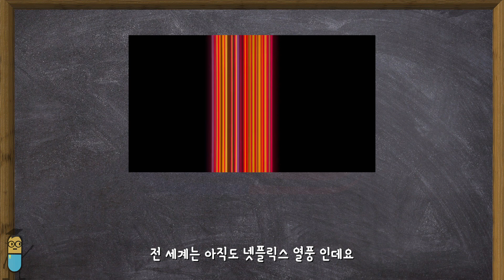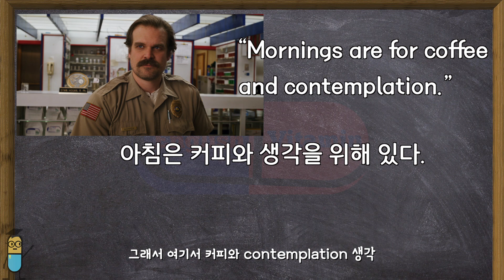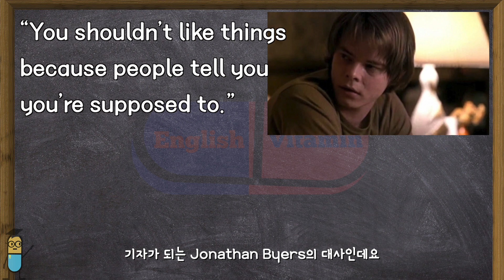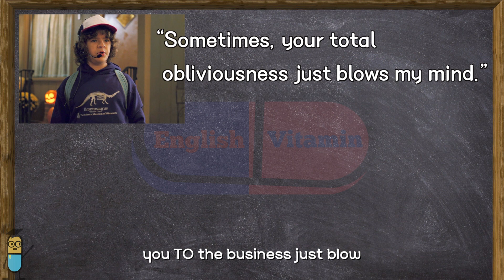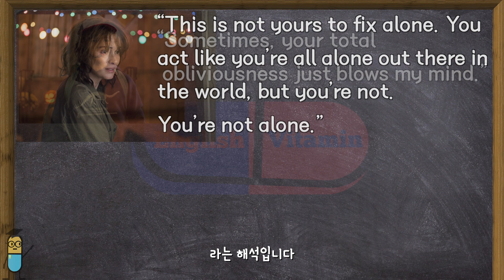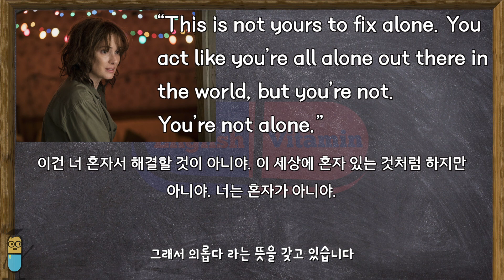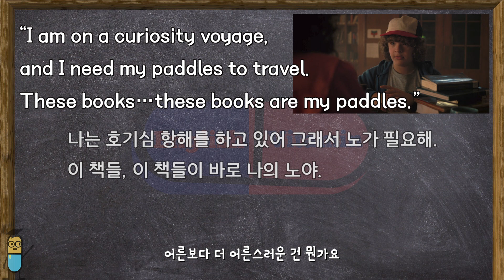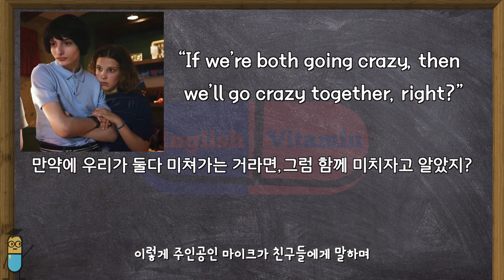[영어 표현] 기묘한 이야기 Stranger Things 명대사 알아보기!